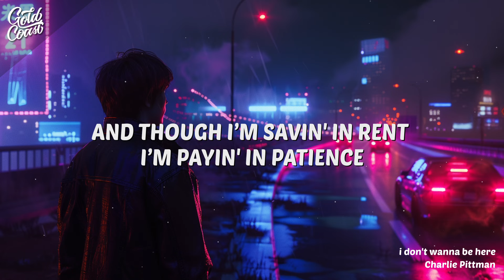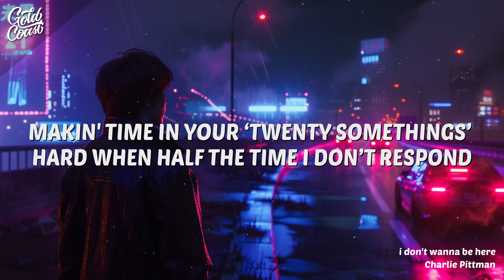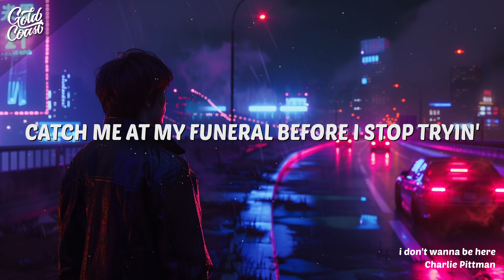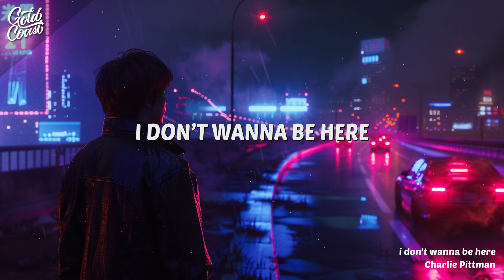Charlie Pittman - i don't wanna be here (Lyrics)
“I don’t wanna be here” by Charlie Pittman is like a heart-to-heart confession set to music. It’s about that tough spot where you find yourself back at square one, in your old room, feeling like life’s on pause. It’s about watching your friends’ lives zoom past on social media, while you’re just trying to figure out your next step. It’s a song that really gets how it feels when you’re yearning for a change but just can’t seem to make it happen. It was released on March 1, 2024.

[Verse 1]
Livin' back with my parents
Tradin' in all my independence
Though I'm savin' in rent, I'm payin' in patience
Nothing's changed in my bedroom
Might move my desk to the left to make the illusion
That something's new

[Pre-Chorus]
And I can't stay here, I'm scared I'll never leave
I'm suffocatin' and it's gettin' hard to breathe

[Chorus]
I don't wanna be here
Watch myself disappear
So, it's back to square one, nothing's clearer
I don't recognise myself in the mirror

[Verse 2]
All my friends up and moved out
They're payin' rent in a new town
Makin' time in your twenty-something's hard
When half the time, I don't respond

[Bridge]
Can't say that I didn't try
Catch me at my funeral before I stop tryin'
God knows that I'd rather die, but I don't wanna
Say that I didn't try
I don't wanna, I don't wanna
I don't wanna, mm-mm